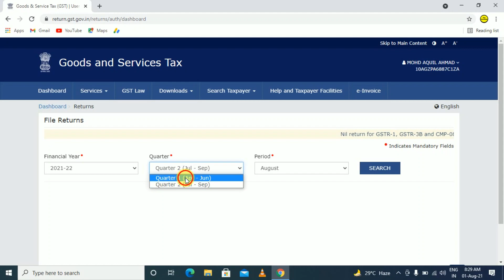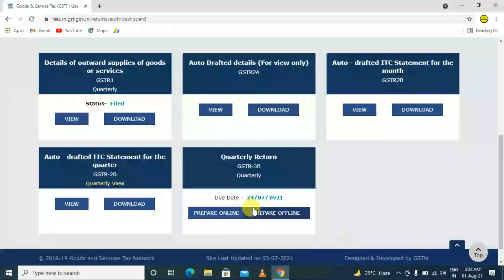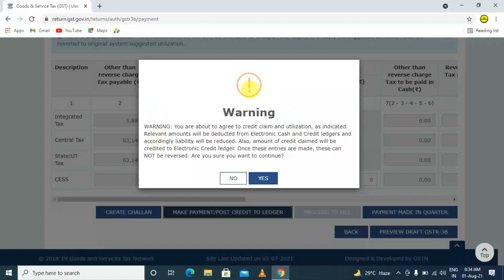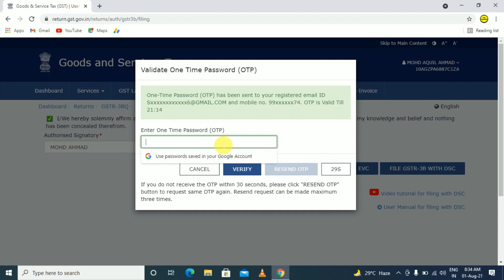How to File GSTR1 & GSTR-3B Online Return | GSTR-1 & GSTR-3B कैसे फाइल करे By The Accounts